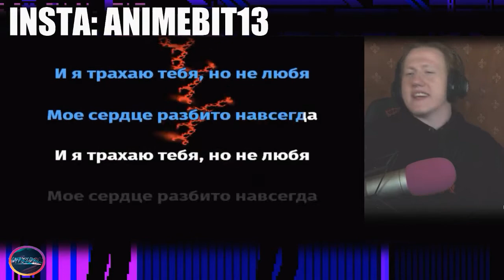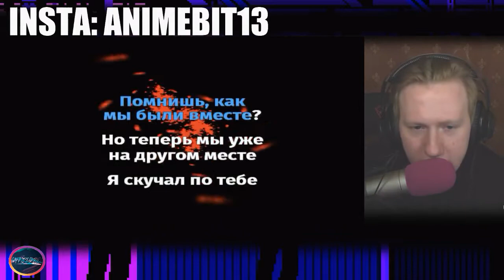ДАНЯ КАШИН ПОЕТ В КАРАОКЕ LIZER СЕРДЦЕ